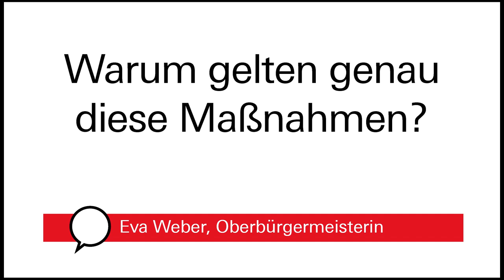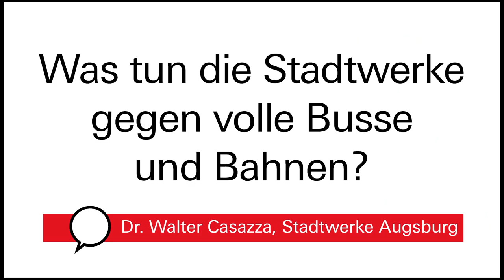#11 Augsburgs Krisenstab informiert | Lage und Maßnahmen ab Freitag, 27. November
Ab Freitag, dem 27. November, ab 18 Uhr gelten weitere Schutzmaßnahmen in Augsburg. Wie diese konkret aussehen, das erläutert Oberbürgermeisterin Eva Weber in dieser Folge von "Augsburgs Krisenstab informiert". Außerdem berichtet der stellvertretende Leiter des Gesundheitsamts Dr. Thomas Wibmer, wie sich die Fallzahlen in Augsburg entwickeln. Dr. Walter Casazza von den Stadtwerken Augsburg erklärt, was unternommen wird, um das Ansteckungsrisiko im Öffentlichen Nahverkehr zu minimieren.

▬▬ Inhalt  ▬▬▬▬▬▬▬▬▬▬▬

00:00 Augsburgs Krisenstab informiert | Lage und Maßnahmen ab Freitag, 27. November
00:05 Wie ist die aktuelle Lage in Augsburg?
00:37 Warum gelten ab Freitag verschärfte Maßnahmen in Augsburg?
01:12 Welche zusätzlichen Maßnahmen gelten dann?
01:52 Warum gelten genau diese Maßnahmen?
02:27 Sind die Maßnahmen aus medizinischer Sicht sinnvoll?
02:55 Was tun die Stadtwerke gegen volle Busse und Bahnen?
03:40 Wie kann jeder von uns volle Busse und Bahnen vermeiden?

▬▬ Mehr Infos  ▬▬▬▬▬▬▬▬▬▬▬

▬▬ Weitere Videos  ▬▬▬▬▬▬▬▬▬▬▬

▬▬ Social Media ▬▬▬▬▬▬▬▬▬▬▬▬▬▬